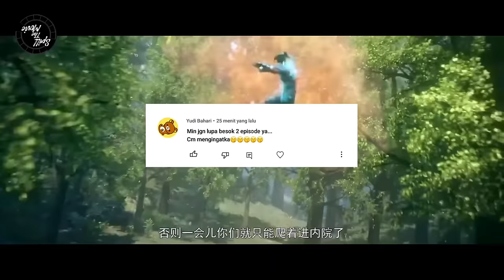BTTH SEASON 6 - KEHANCURAN JIA NAN DI PERTEMPURAN BESAR DENGAN KLAN HUN (NOVEL 1624-27)